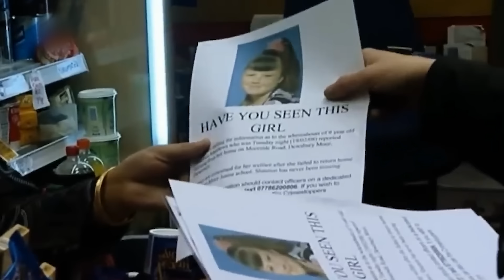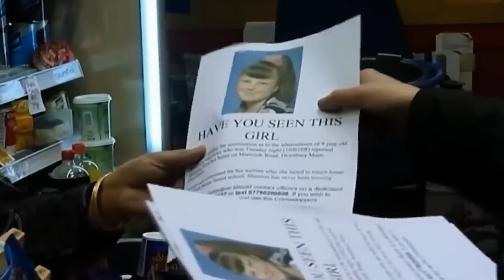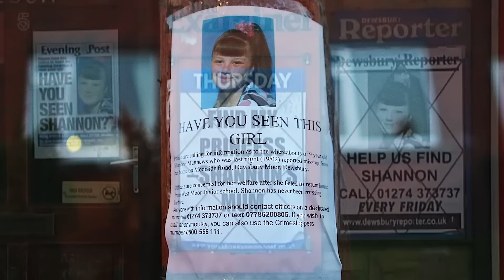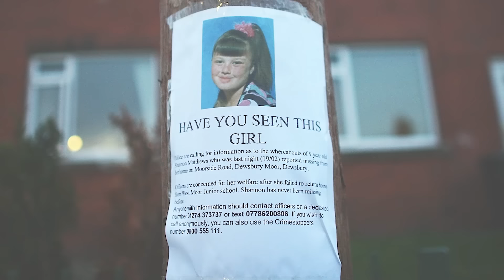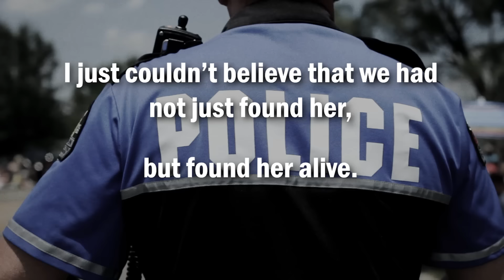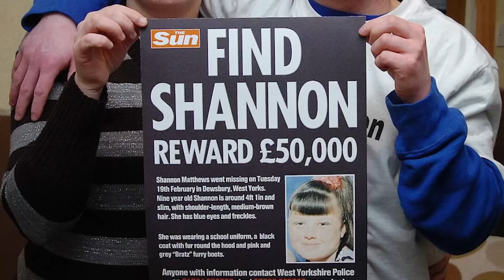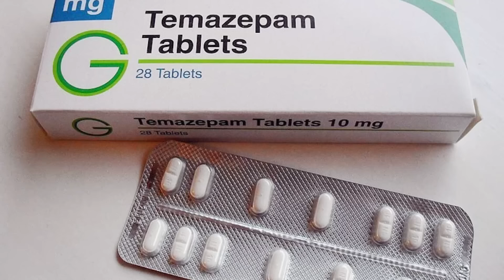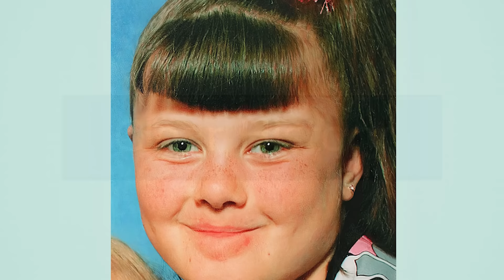How a Mother Faked Her Daughter's Kidnapping for Money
Shannon Matthews, just nine-years-old, has been missing for over a week at this point. She was last seen at 15:10 on the 19th February, 2008, leaving Westmoor junior school in the small town of Dewsbury, in Yorkshire, England. This case will take you, as it took the police, on many twists and turns that would be unbelievable if the story was fiction.

How does a little girl disappear from her junior school without anybody noticing? You are about to find out.